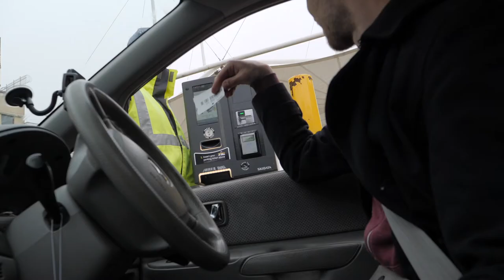Overcoming challenges in SOUTHAMPTON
The rain couldn't stop us today!
A raining day in Southampton, turned into a great day of drums.

Drummers are
Dan Abbott
Jonny Poole